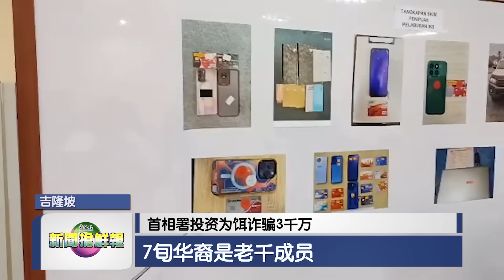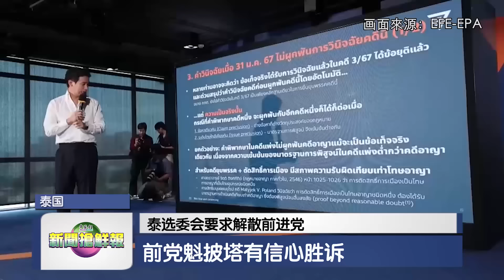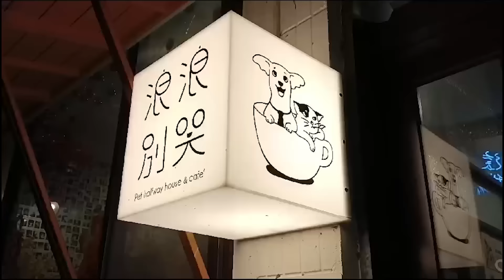新闻抢鲜报｜2024-6-10 —— 诈团骇企业钱骡扮员工 假户头吃薪水 ● 自备油桶添满 男子及油站受对付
【蒙受损失】诈团骇企业钱骡扮员工 假户头吃薪水
【严厉执法】自备油桶添满 男子及油站受对付
【食髓知味】配电箱铁闸几乎全被开 8间商店遭偷电缆
【画龙点睛】任大称欢迎大众打卡 修饰范冰冰墙绘完成
【国际视野】法执政党欧洲议会选举失利 马克龙宣布闪电大选